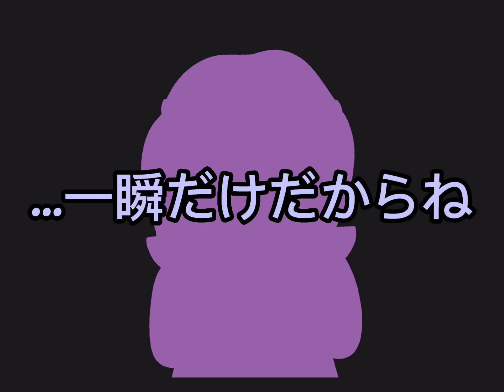Don’t mylist me !! X Princess kenny 🧡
I love this song and wanted to make a silly video with Kenny (who I also love)

Damn you cartman just let her be a princess 🤬🤬